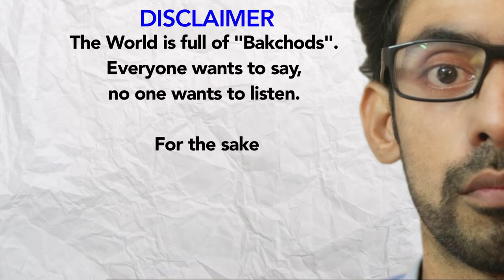Doctor Ki Bhadaas Unlimited - S01 -EP01 Feat.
Doctor Ki Bhadaas Unlimited - Feat. Krishna Bharadwaj
More than 7 Billion people in this world. They speak more than 6500 languages. Minimum 15000 words uttered by a single individual in a day. So much to say but no one to listen. So for the sake of "World Peace" -Sunchod is coming to listen your "Bhadaas Unlimited"

Kyunki Bakchod toh bhare padey hai"

Cast
Doctor- Krishna Bharadwaj
Sunchod - Saurabh Bharat

Director- Saurabh Bharat
Writer- Gaurav Bharat, Ajay Sharma
Produced By- Yohaann Bhargava, Baljeet Randhawa
DOP- Harsh Toliwal
Edited By- Deepak Miglani
Sound- Baljeet Randhawa
Assistant - Amanzabar Shah, Sachin Parashar

A Scriptors Lab Original Webisodes